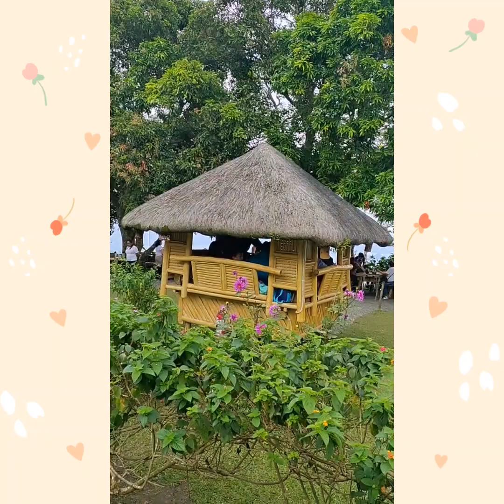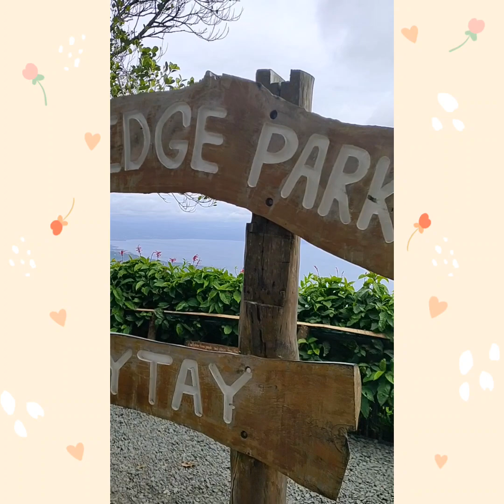Pasyal sa Ridge Park Tagaytay